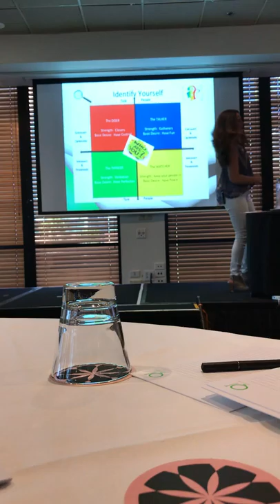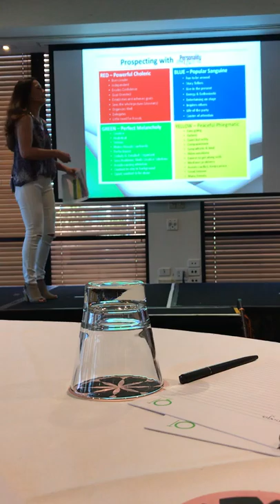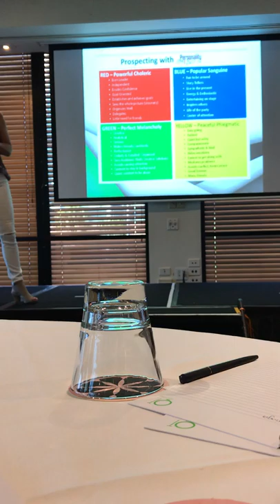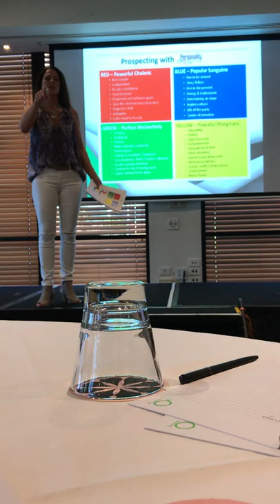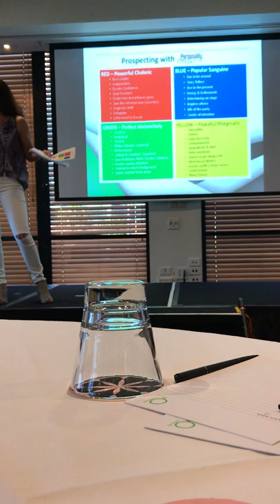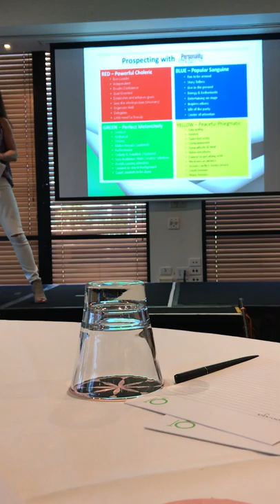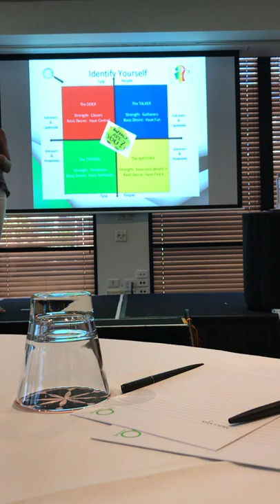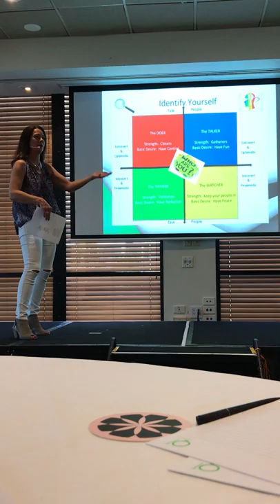Prospecting with Personality Colors